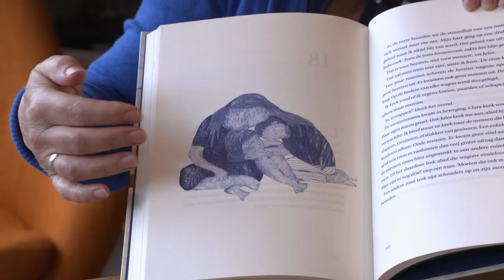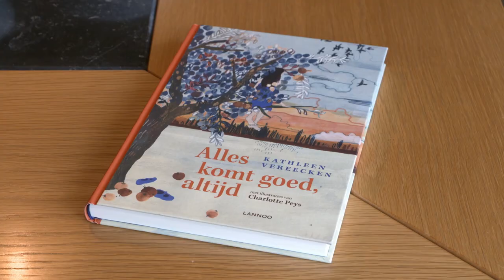Alles komt goed, altijd Winnaar 2019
Alles komt goed, altijd van Kathleen Vereecken en Charlotte Peys heeft de Woutertje Pieterse Prijs 2019 gewonnen.